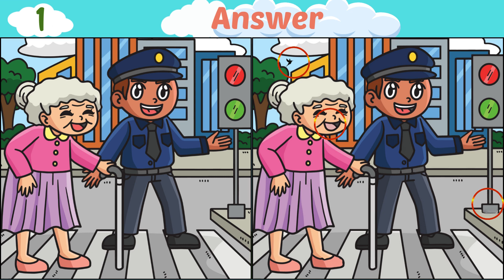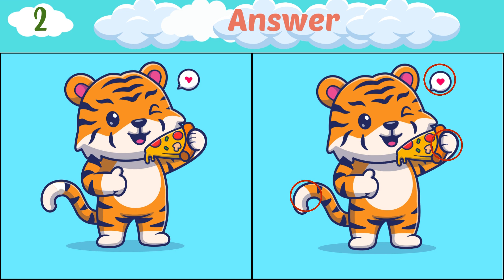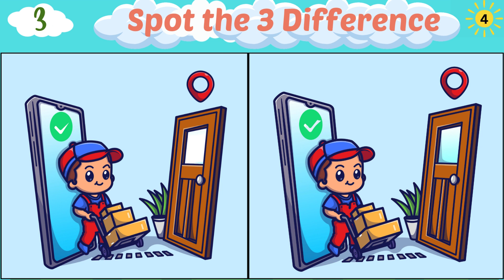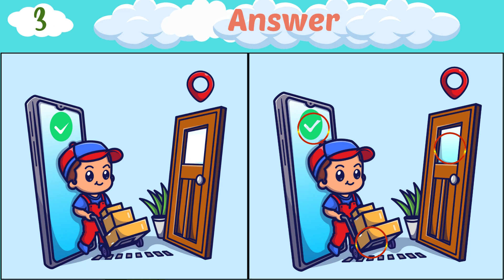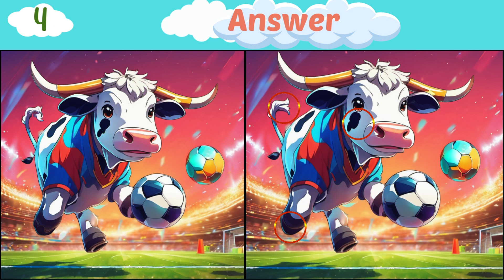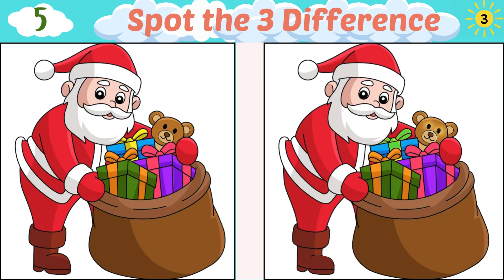Only Genius Find Differences-Spot the Difference | can you find All ?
99% of the population can't spot all the differences within the time limit.